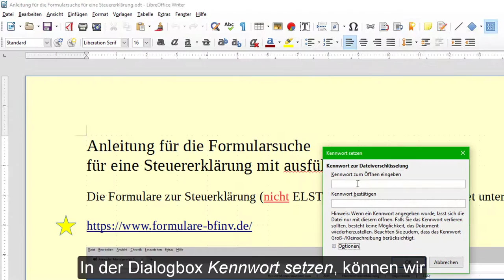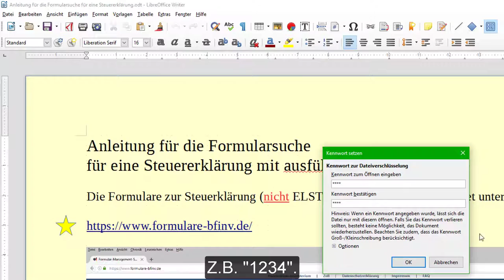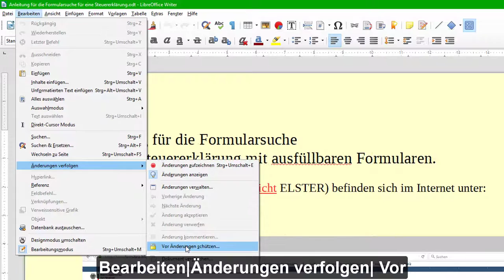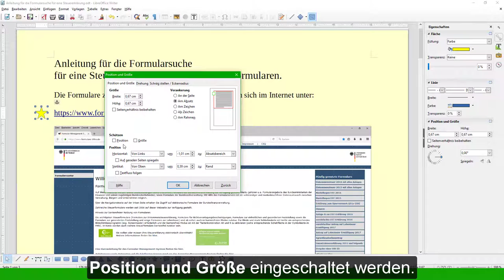LibreOffice - Dokumente schützen (Deutsch)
Dieses Video zeigt, wie Inhalte von Dokumenten in LibreOffice 5.2 geschützt werden können. Die einzelnen Methoden werden beispielhaft in Writer dargestellt.